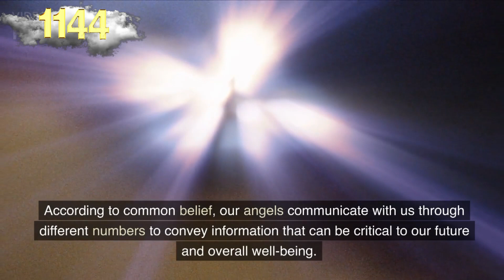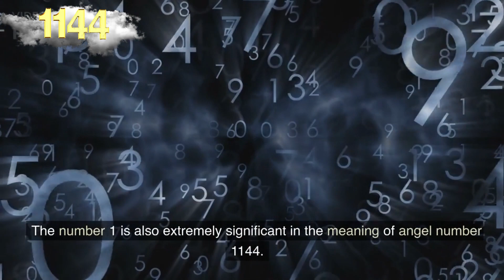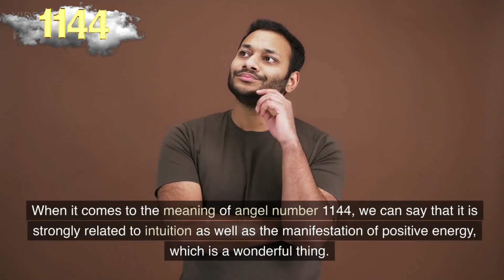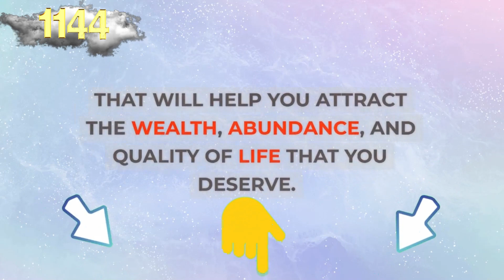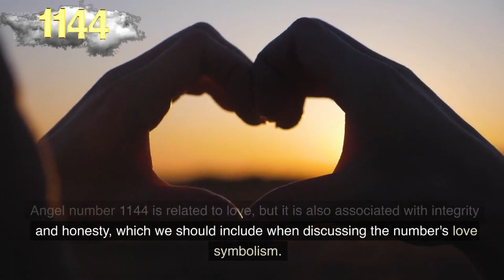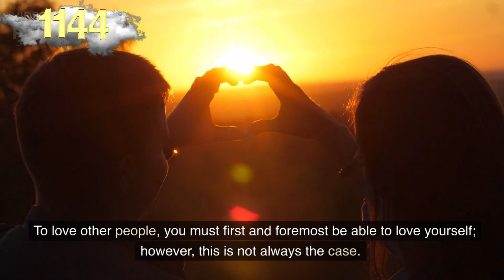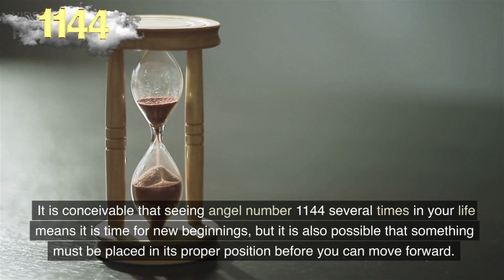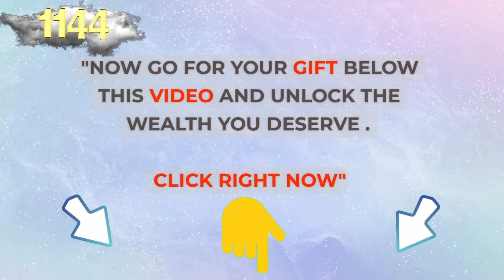What 1144 Really Means ❤️Why You Keep Seeing ANGEL NUMBER 1144🔥[Meaning]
❤️ Special Content For You:

27 Signs That ANGELS Are In {Your House}

14 Ways ✅ How To Know If You Are Contacting ANGELS

Unlock Your INNER HEALING 💌 Message to ARCHANGEL RAPHAEL 💚

When it comes to the number 1144, there are a lot of alternative meanings that we can find.

Considering that this number is made up of the digits 1 and 4, each of which appears twice, we will explain what the numbers 11 and 44 can mean, in addition to other alternative meanings.

A reflection of its own originality and the power of resolution it possesses, the angel number 1 is a representation of the number 1.

In other words, it indicates that you have reached the conclusion of a certain phase of your life and are ready to begin, a new chapter.

To be successful, you must also be ambitious and confident in your abilities.

The fact that the number 1 appears twice in angel number 1144 shows that, as we have already established, its power is extraordinarily strong.

Our audience keeps searching daily for:

numerology
numerology 1144
angel number
angel numbers
angel messenger
1144 angel number
1144 angel number spiritual meaning
1144 meaning
1144 numerology
numerology 1144
1144 spiritual meaning
seeing 1144
angel 1144

✔️ Melanie Beckler,
✔️ Vanessa Somuayina
✔️ Ella Ringrose
✔️ Jamie Munday